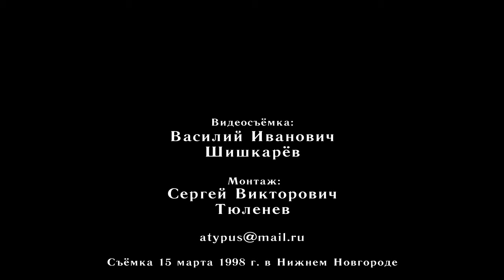Об участии в акции протеста профсоюзов. С. П. Петров. Российский комитет рабочих. 15.03.1998.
Об участии в акции протеста профсоюзов. 6-й вопрос повестки семинара Российского комитета рабочих, Нижний Новгород, 14–15 марта 1998 года.
00:00:14 - Сергей Петрович Петров, член мандатной комиссии Российского комитета рабочих, оператор станков с ЧПУ, Пролетарский завод, член Рабоче-крестьянской российской партии, г. Ленинград.
00:03:49 - проект постановления РКР по 6-у вопросу повестки.
00:05:34 - о следующем семинаре РКР Дмитрий Васильевич Игошин, токарь-расточник цеха МС-1 завода "Красное Сормово", сопредседатель Российского комитета рабочих, член Рабоче-крестьянской российской партии, Нижний Новгород.
00:07:50 - Александр Владимирович Золотов, доктор экономических наук, профессор, консультант Российского комитета рабочих, член Рабоче-крестьянской российской партии, Нижний Новгород.